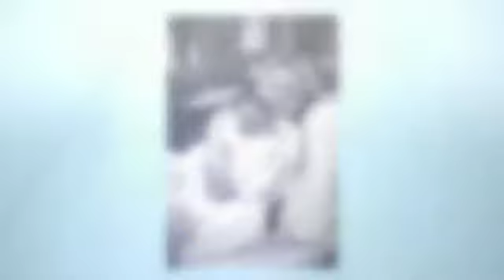Birth Video by GSquared Photographics